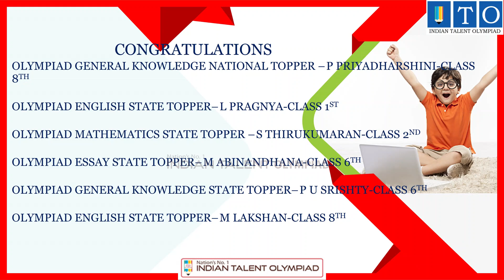ITO Olympiad Toppers 2018-2019 from MUTHUR,TAMIL NADU